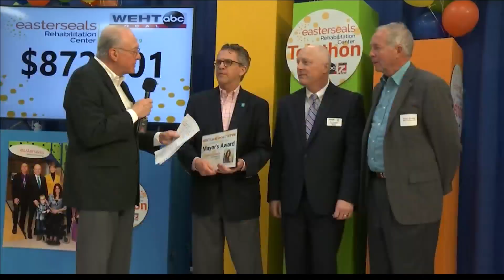Easterseals Telethon 2019